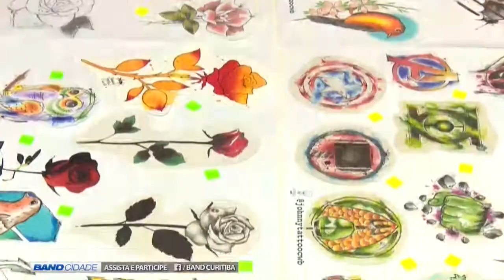(07/05/2018) Assista ao Band Cidade 1ª edição desta Segunda-feira | TV BAND